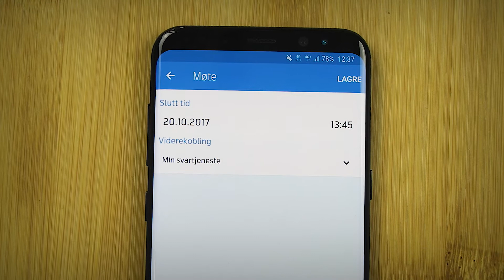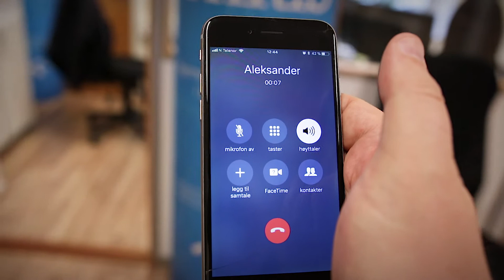Hvordan bruke Min Svartjeneste på Telenor Mobilt Bedriftsnett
Se hvordan du kan bruke MIN Svartjeneste i Telenor Mobilt Bedriftsnett appen til å gi automatisk beskjed til alle som ringer deg at du er i et møte og når du er ledig igjen.

Du sitter i et møte og telefonen ringer i et sett. Og du har ingen mulighet til å gi innringer beskjed om hvorfor du ikke kan svare. Hva hvis du kunne gitt innringer beskjed om hvorfor du ikke kan ta telefon og samtidig gi informasjon om når du er ledig igjen?